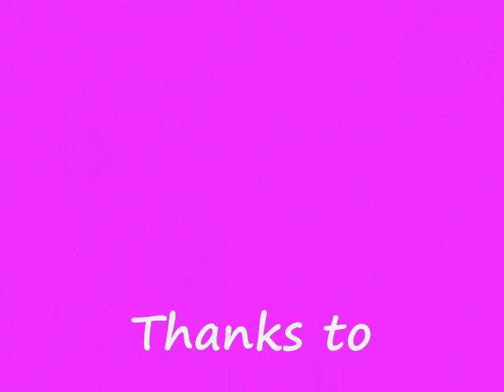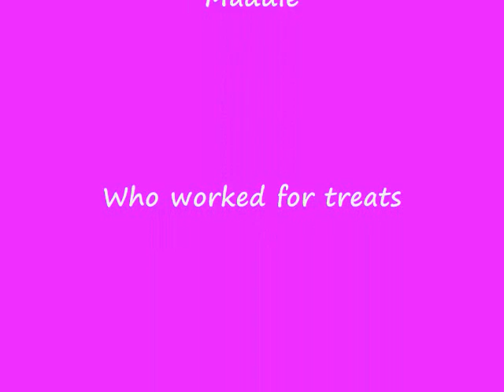Chloe&Maddie-Music of My Heart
Chloe my Italian Greyhound and her dog buddy Maddie the Bishon with guest cat Jetta.